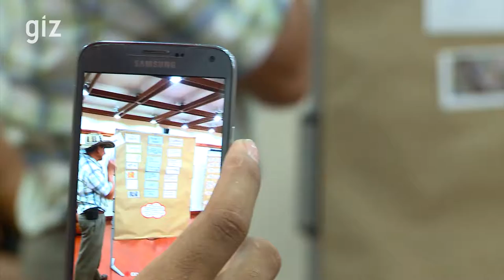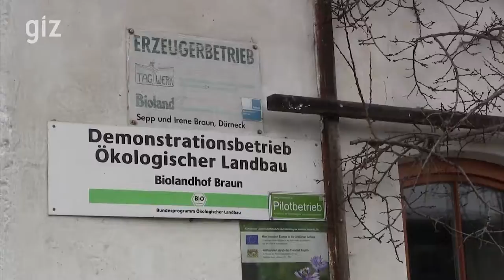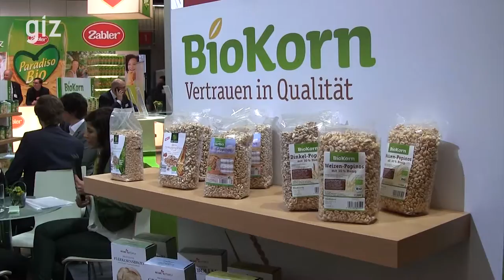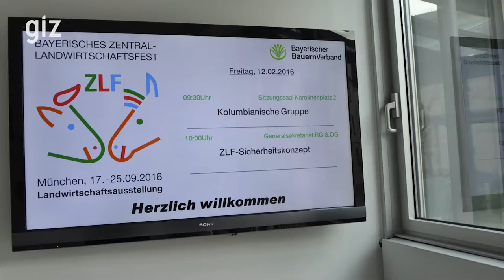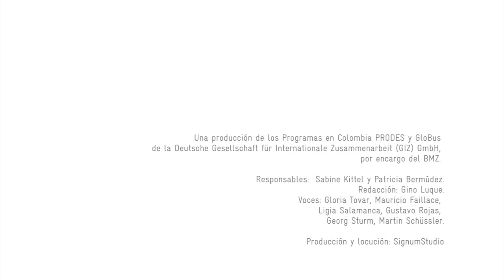GIZ: Una mirada al sector Agroecológico en Alemania. 2016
Apoyados por el Programa de Promoción Económica Sostenible-PRODES de la GIZ, financiado por el Ministerio Federal de Cooperación Económica y Desarrollo de Alemania (BMZ), un grupo colombiano de productores, representantes del gobierno y de la academia de los Departamentos de Norte de Santander y Meta, hicieron una gira por la región alemana de Baviera con el fin de conocer sus buenas prácticas y tomar ideas para ponerlas en práctica en su lugar de origen.
El recorrido incluyó visitas de campo a dos fincas, una de producción lechera que impulsa el bienestar animal y el aprovechamiento de subproductos y otra de producción orgánica que combina tecnología en invernaderos con el uso de agentes biológicos; recorrieron  la feria mundial de productos orgánicos, Biofach, asitieron a la plaza de mercado de Múnich, apreciando productos orgánicos presentados de forma agradable y con información clara sobre su origen y beneficios.
Finalmente, el grupo se informó sobre aspectos relacionados con el tejido económico y político que sustenta la producción agroecológica en la región alemana, con una visita a la Asociación de Agricultores de Baviera y al Ministerio de Alimentación, Agricultura y Silvicultura.